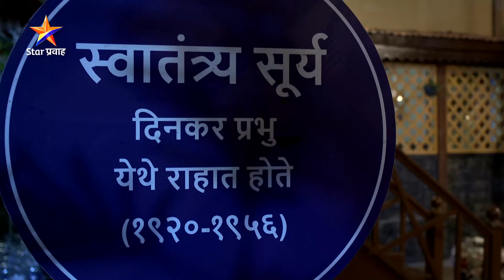Thod Tuz Ani Thod Maz|Today'sEp81-3|'ज्यांच्या डोळ्यात अभिमान दिसायचा, त्यांच्या नजरेत नालायक ठरलोय'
'ज्यांच्या डोळ्यात अभिमान दिसायचा, त्यांच्या नजरेत नालायक ठरलोय'...
‘थोडं तुझं आणि थोडं माझं’
सोम-शुक्र रा. 9:00 वा. Star प्रवाहवर.